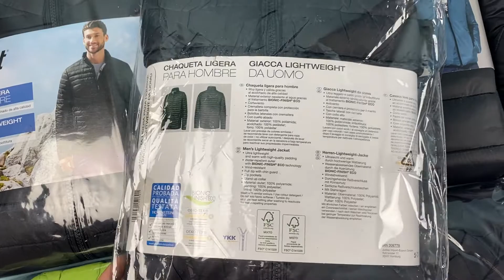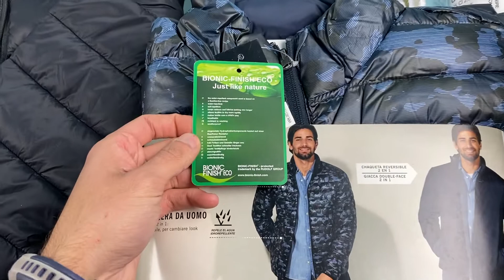Лот N11-25417, Куртки чоловічі Livergy + Crivit, вага 6.3 кг (10 шт) ціна 4510 грн